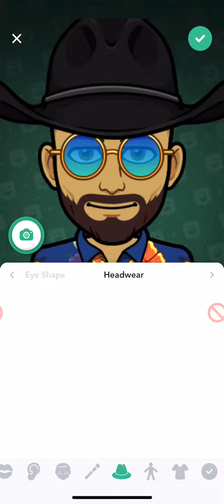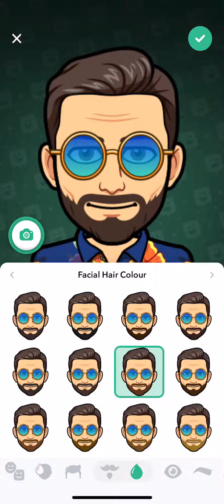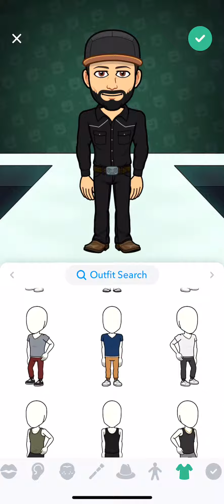How to make a FAZE BANKS BITMOJI